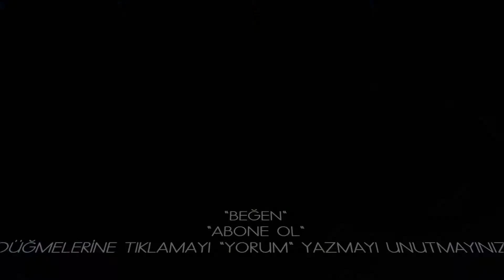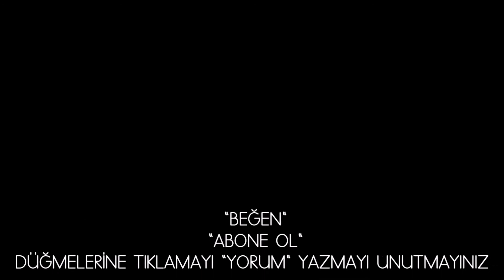Oto lastik nasıl sökülür takılır değiştirilir? Kriko nasıl kullanılır | Araba lastiği sökme | Succe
how is the tire, succe cidef